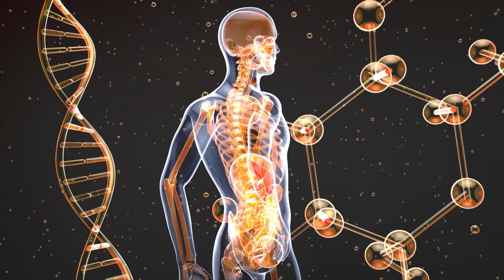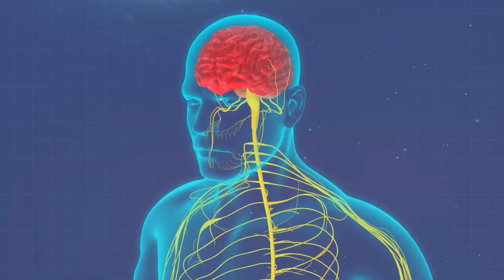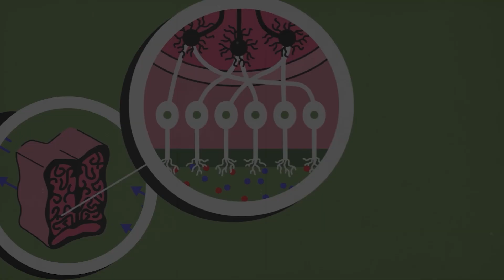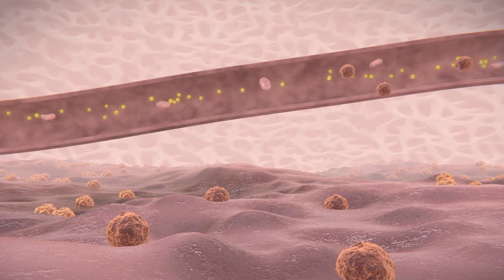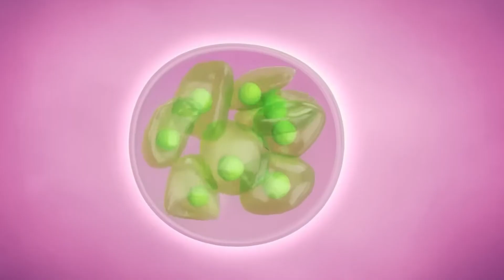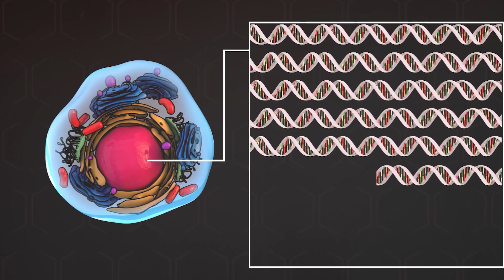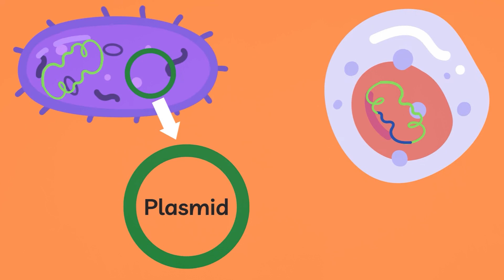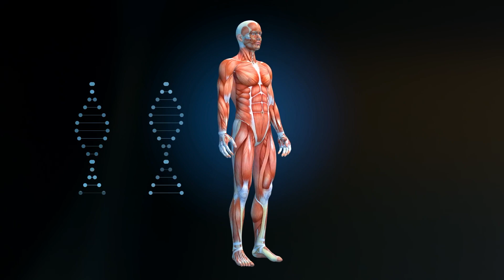What If We Spliced Animal DNA with Humans?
Have you ever wondered about having amazing speed like the cheetah? With the cheetah's speed, you could navigate wide distances within a short time. We see this in the movie 'Spliced,' which involves creating genetically engineered creatures. The urge to be stronger, faster, and more sensitive has led to this phenomenon which has gained massive research and investment. So, could we become like hawks? Or the web-drifting Spiderman, saving the day and making the world a better day? Well, let’s find out.

Introduction - 00:00
Understanding DNA - 00:37
Super Humans - 01:57
Chimera - 05:18
Cheetah Powers Unlocked - 06:50
GloFish Powers Unlocked - 08:01